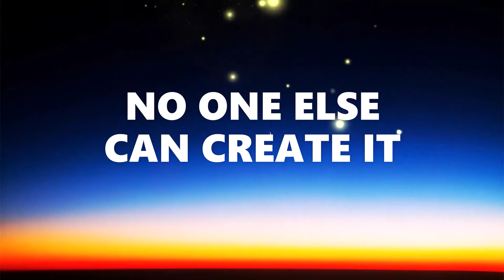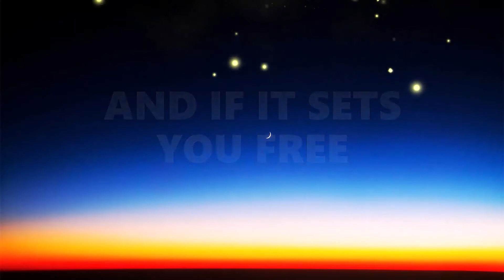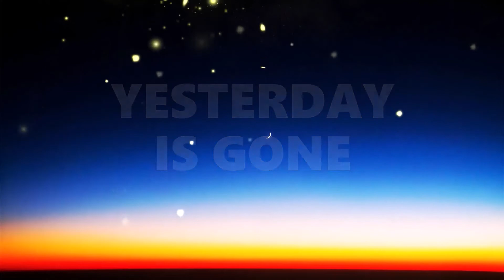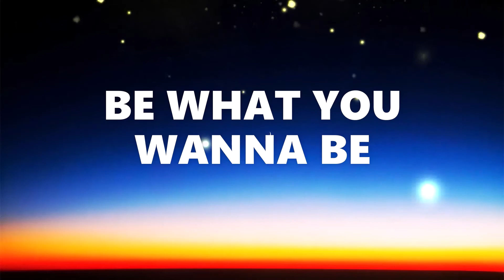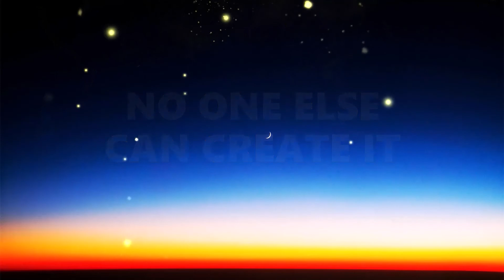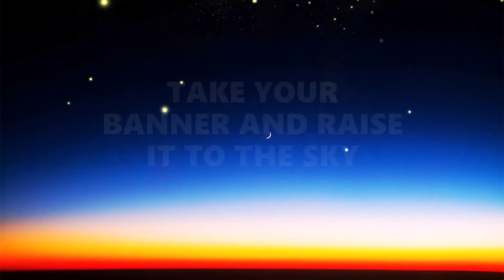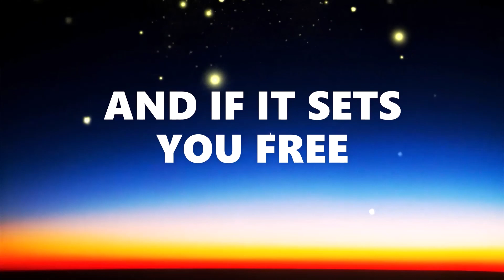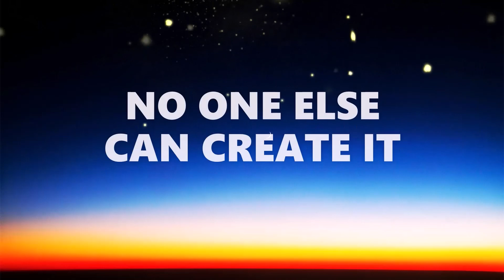1 Hour Loop-TO THE SKY- Pete Stewart[Lyrics]-Happy Inspiring Hopeful Music - 2021 Best Popular Songs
A medium energy, pop song that is best described as happy and hopeful. Acoustic guitar and claps / snaps / stomps are the primary instruments in this track.

TO THE SKY (Lyrics):

Be what you wanna be
Do what you wanna do
And if it sets you free
Believe in only you

Yesterday is gone
Forget about tomorrow
And the ceilings you see right through

Find the moment and make it
Write your headline and raise it to the sky
No one else can create it
Take your banner and raise it to the sky

There's only one way out
Inside a prison view
Ten whispers or a shout
Gunpowder if it's true

Smoke before the fire
No one else can slay the dragon
Sleeping inside of you

Written By
Pete Stewart
Performed By
Pete Stewart
Produced By
Pete Stewart

Code: 9X8PZ2MT9MB2UDHT